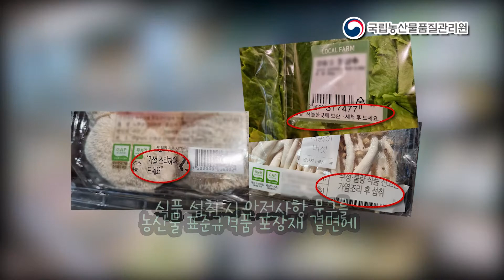잔류농약 걱정되시나요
(feat. 농약 허용 기준 강화제도 PLS)

잔류농약?

일반 농산물은 벌레나 전염병으로부터 열매를 지키기 위해 농약이 사용됩니다.

농약은 비바람에 씻겨나가거나 산소나 햇빛으로 분해되기도 하지만 그럼에도 불구하고 극소량이 남은 농약을 잔류농약이라고 합니다.

매일 먹는 농산물, 잔류농약마저 깨끗하게 세척하는 법 가르쳐드릴게요!

꼼꼼히 세척한 농산물이라도 혹시나 잔류농약이 걱정된다면

유기농, 무농약과 같은 친환경 인증 농산물을 구매하시는 것을 추천드립니다 ㅎㅎㅎ

*이 영상에는 클로바 더빙으로 제작한 AI보이스가 포함되어있습니다.*